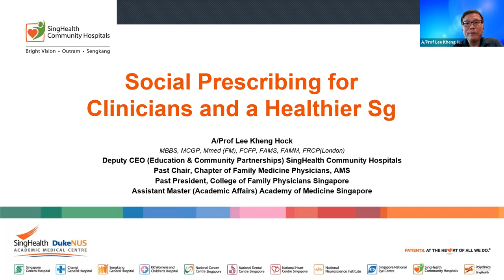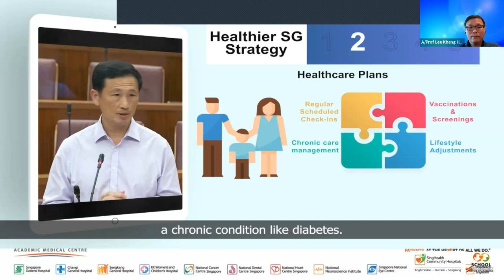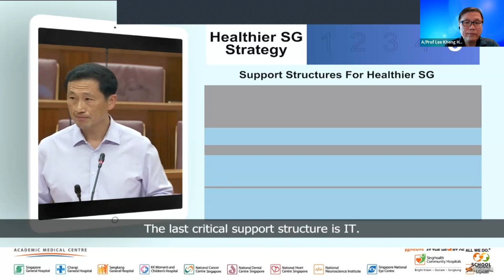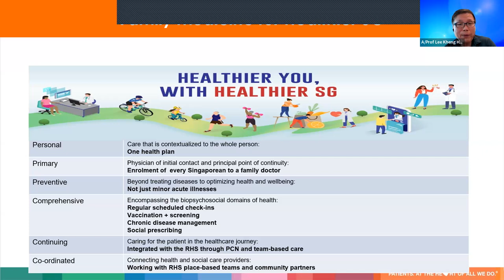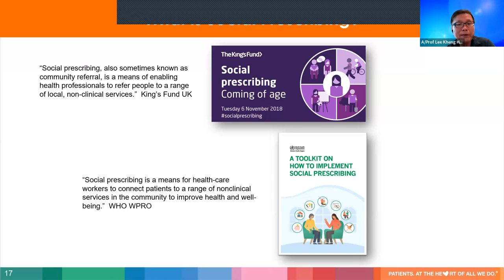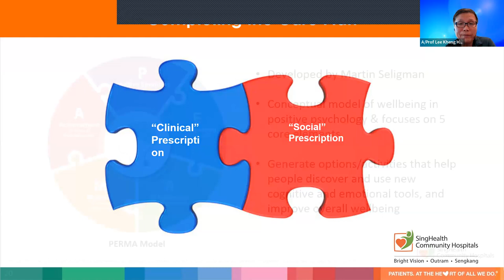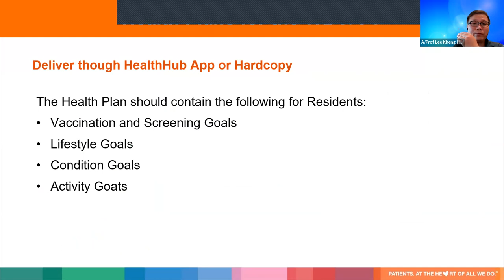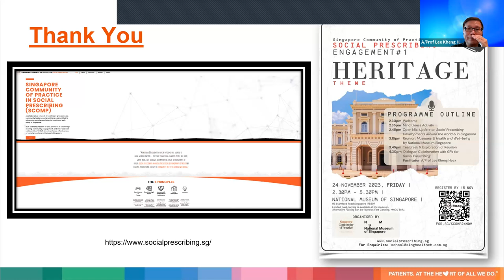HNF CME Session (Nov 2023) - Updates on Social Prescribing for Community Aged-Care Physicians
Topic: Social Prescribing
Speaker: A/Prof Lee Kheng Hock

Achieving patient-centered biopsychosocial care can be challenging. Social prescribing simplifies the intricate task by individualising care plans, connecting patients to community resources that address social determinants of health, fostering a holistic approach to healthcare.

This presentation will explore the pivotal roles clinicians play in social prescribing and tackling the challenges when bridging the gap between medical treatment and community interventions. It will highlight the importance of a collaborative approach to achieve a more sustainable practice culture that benefits both patients and clinicians.